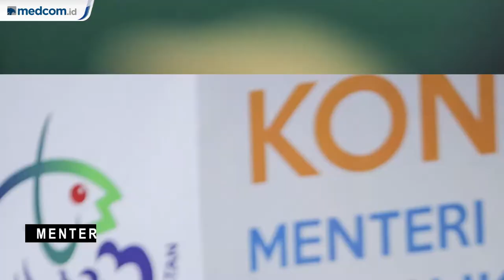Sejumlah Kementerian Mulai Kurangi Plastik Sekali Pakai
Sejumlah kementerian mulai berupaya mengurangi penggunaan botol plastik sekali pakai. Larangan penggunaan plastik sekali pakai ini sudah diatur di kalangan jajaran kementerian itu, baik dalam bentuk surat edaran maupun imbauan. Menteri Koordinator bidang Perekonomian Darmin Nasution menyebut kementerian yang dipimpinnya tak lagi menggunakan botol plastik sekali pakai. Hal itu sudah diterapkan sejak enam bulan lalu